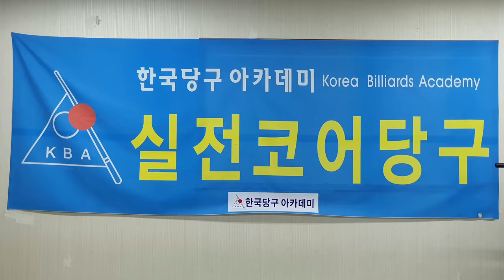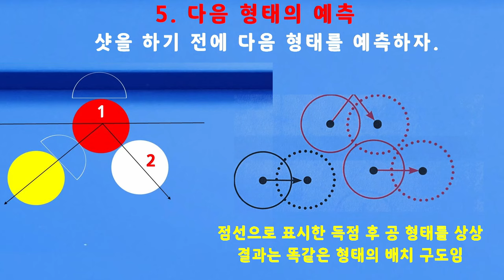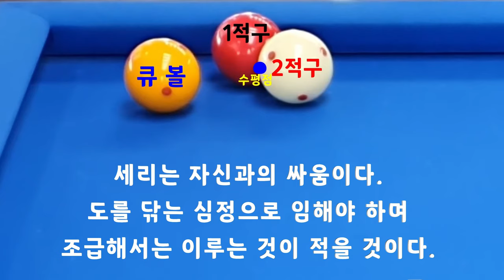[4726] 한국당구아카데미 // 세리치기 : 습도와 둔감성 관계 / 세리(일단) : 3573(1273)일 / 16123(4064)시간_ 2024.03.25.